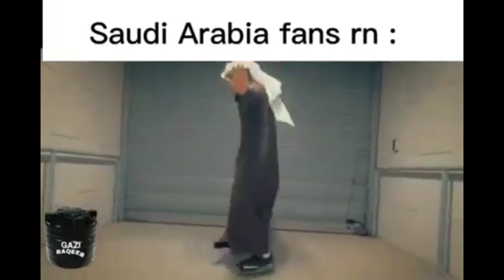Argentina vs Saudi Arabia football meme| Saudi Arabia beats Argentina